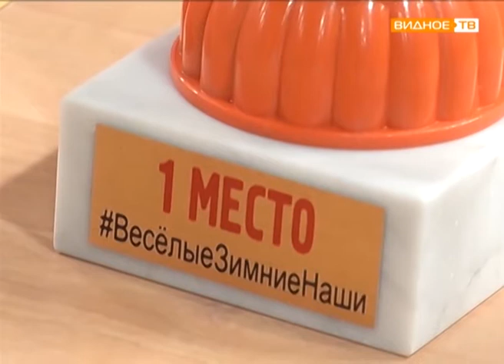"Весёлые. Зимние. Наши" - спортивные старты для учителей Ленинского района